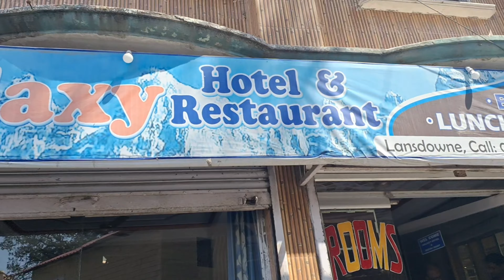Bhim Pakora in Lansdowne | Cheetal Grand in Haridwar Highway | Last Day in Lansdowne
- Lansdowne Uttarakhand
-Lansdowne places to visit
- Lansdowne places to eat
- Must visit cafes in Lansdowne
- Lansdowne travel guide
- Lansdowne travel vlog
- Lansdowne tour
- Must visit tourist places in Lansdowne
- Lansdowne tour guide
- Lansdowne Uttarakhand
Hello guys.
List of must visit tourist places in Lansdowne:

1. Bhulla Lake · 2. Tip N Top · 3. Tarkeshwar Mahadev Temple · 4. Bhim Pakora(not worth). 5. St Mary Church etc.

About Lansdowne: Lansdowne was a major place of the activities of freedom fighters from British Garhwal during British period. Nowadays, the famous Garhwal Rifles of the Indian Army has its regimental center here. Lansdowne is one of the quietest hill stations of India and is popular since the British came to India.

Best Time to Visit Lansdowne

Summers (April-June) are pleasant, with highs of roughly 25 degrees Celsius. Lansdowne Hill Station is beautiful during the monsoon season (July-September), however, there is a risk of landslides owing to excessive rains.